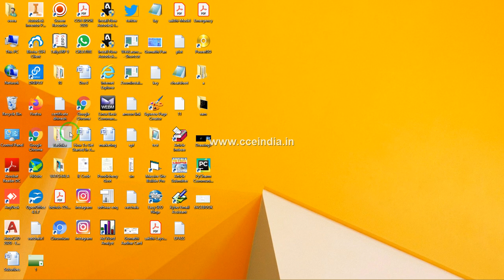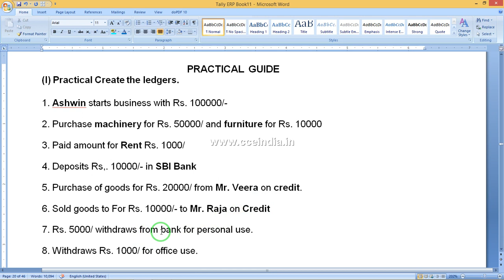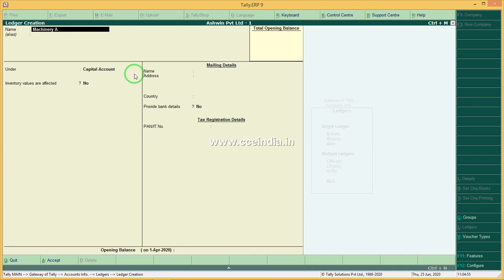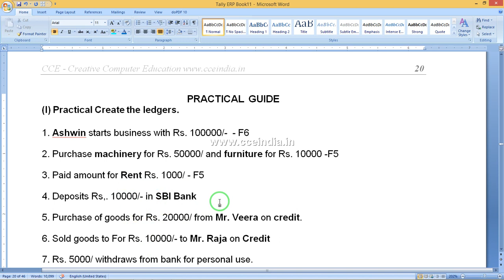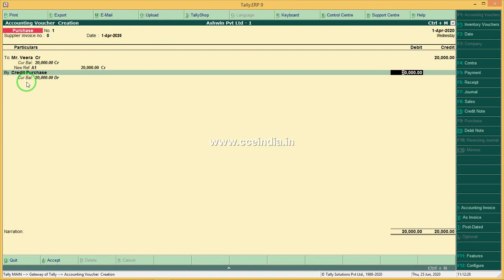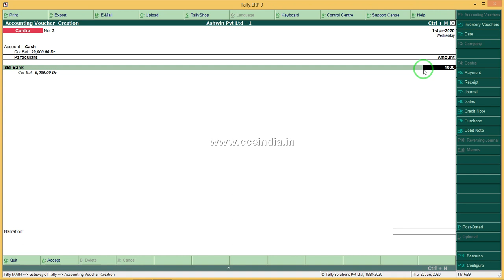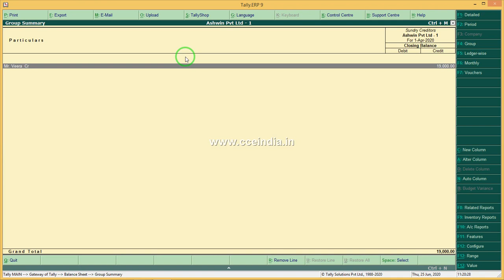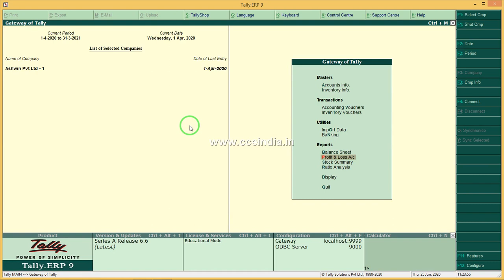Tally Class in Tamil Practical Sum with Examples -28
Tally Class in Tamil.

If You Need Certificate With Full Tally Class